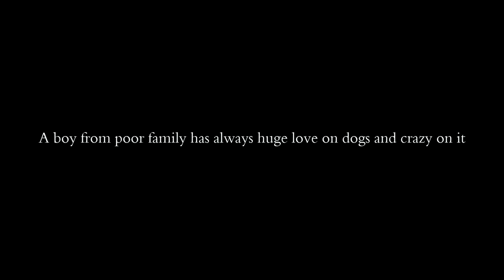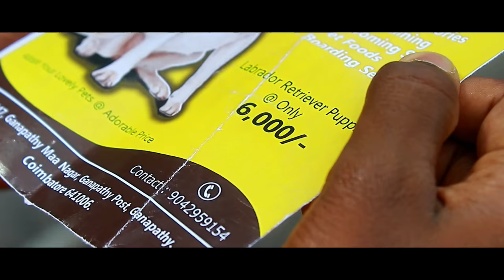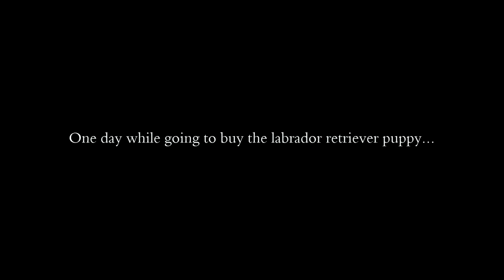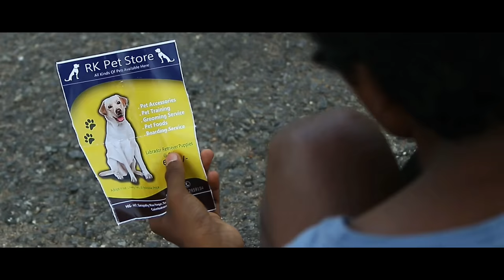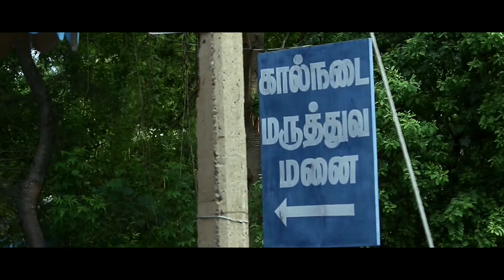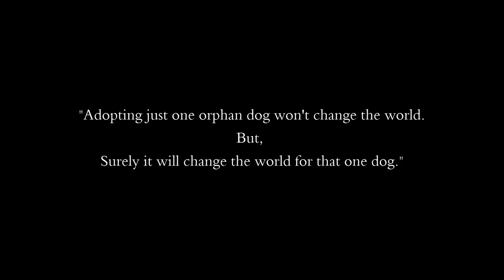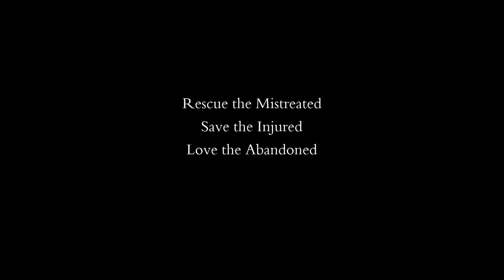"NAAI KUTTY" Short Film Full HD 1080p.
The story of a dog and poverty boy.
Casting - Prakash.
Screen play - Direction - Editing - Cinematography
Indhar Kumar.